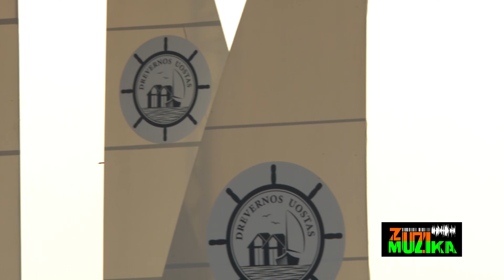Vėjo Festivalis - Ant marių kranto (2024)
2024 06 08 Vėjo festivalis Drevernos uoste. Visa diena ant marių kranto.